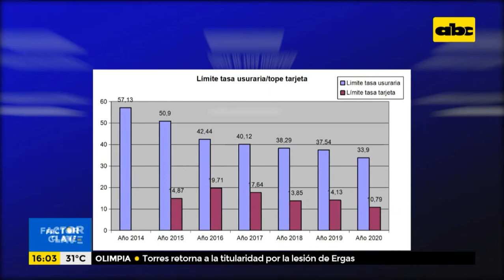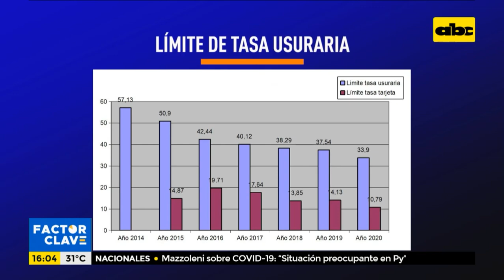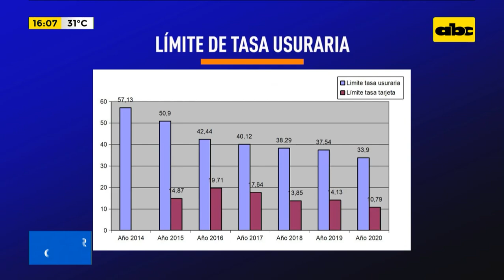Tasa de interés de bancos y financieras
En este primer bloque de Factor Clave hablamos acerca de la tasa de interés de bancos y financieras.